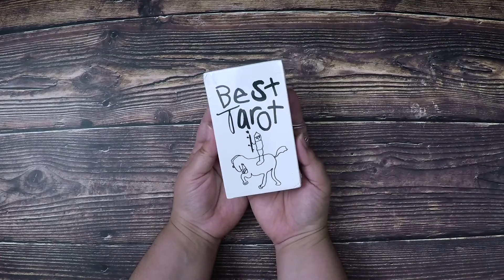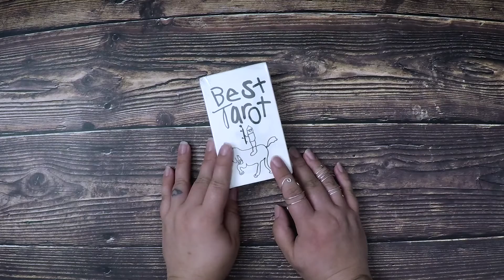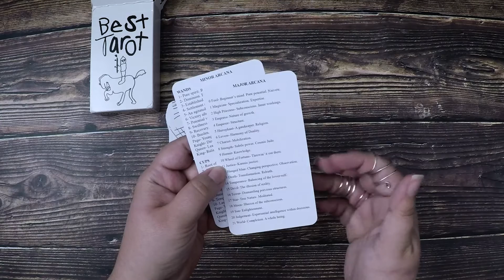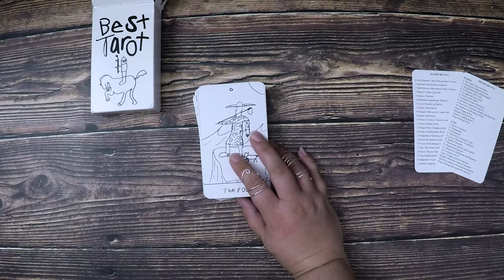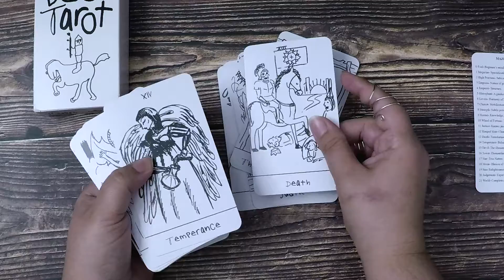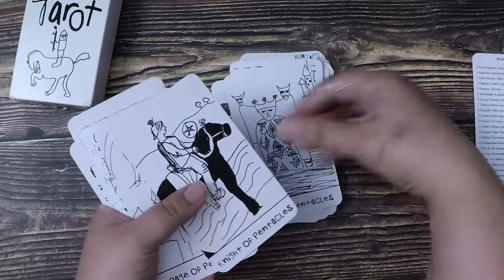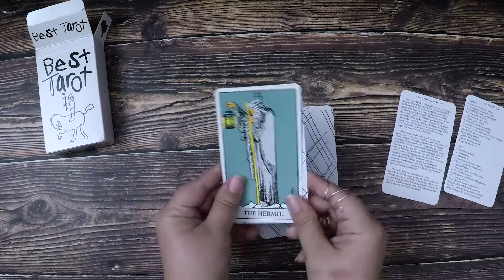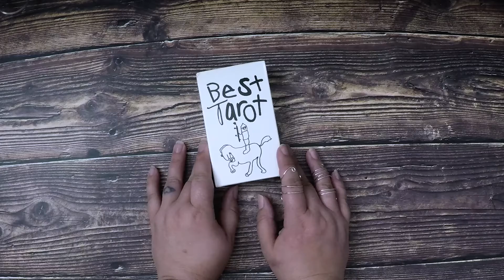Best Tarot Deck Review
Are you looking for a unique and fun tarot deck?  Check out this awesome deck: Best Tarot.

This deck was illustrated by 78 different artists - by memory and with only a black marker!  It is such a unique concept for a tarot deck which I absolutely love.

-Amethyst Moon